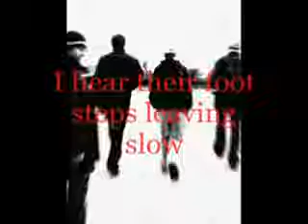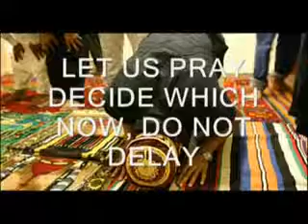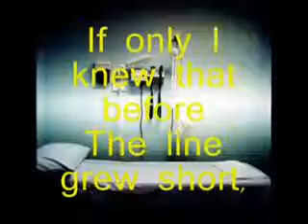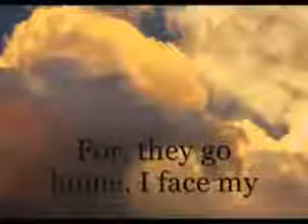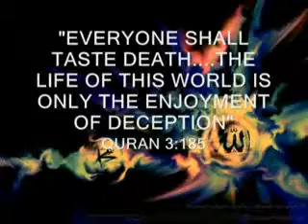Islamic Nasheed : Last Breath very touching ..